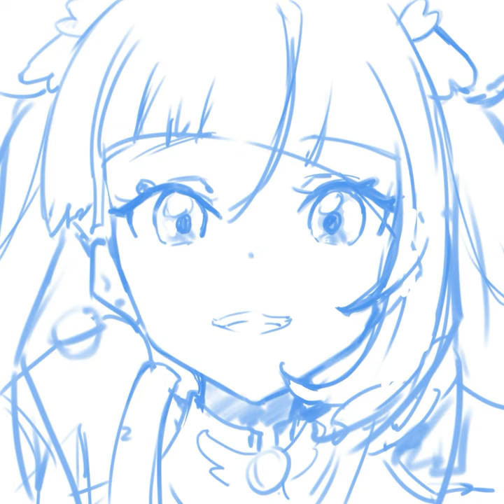キュアスカイ描いてみた